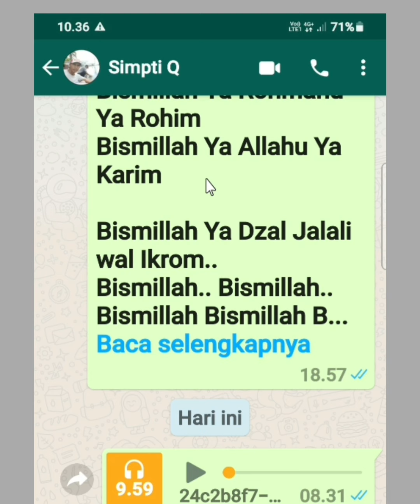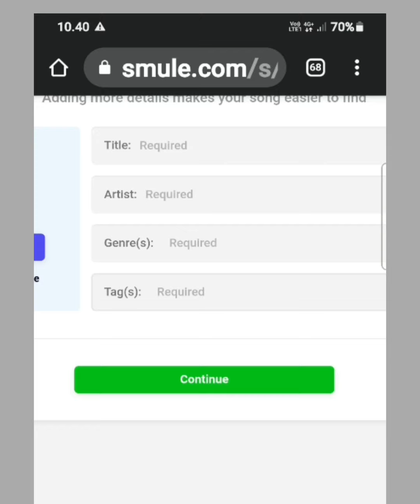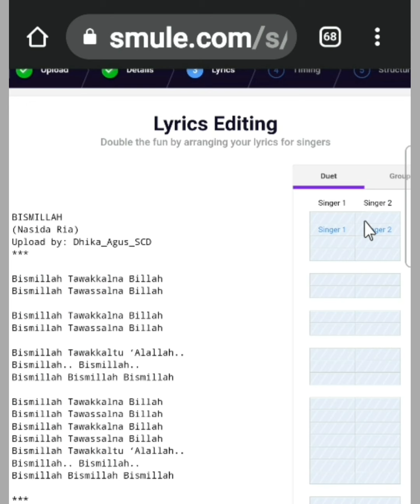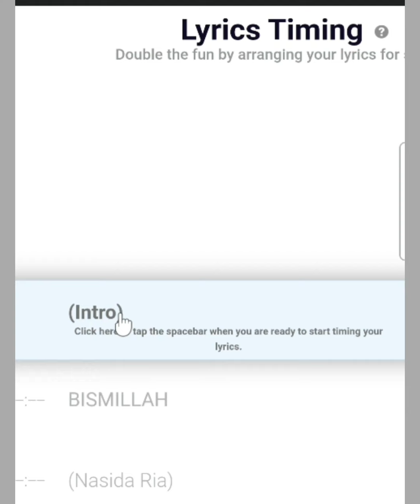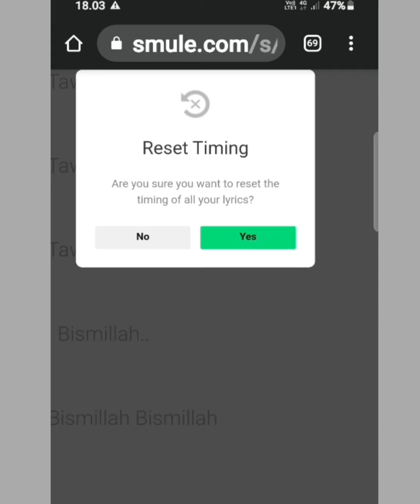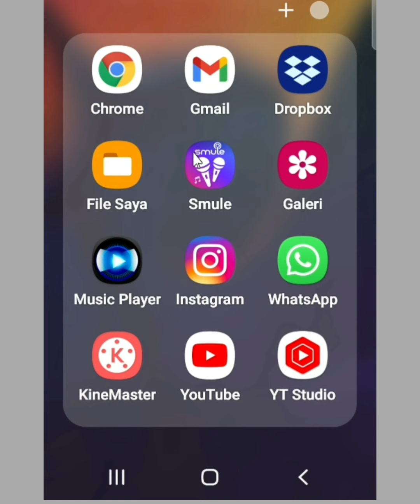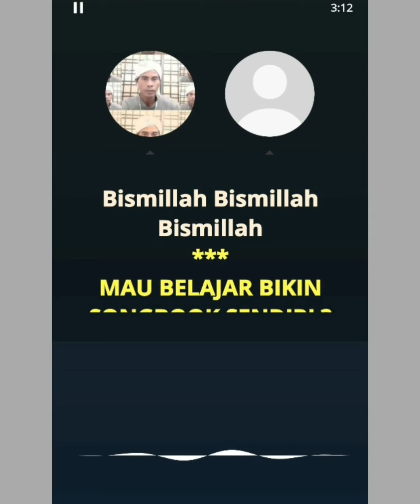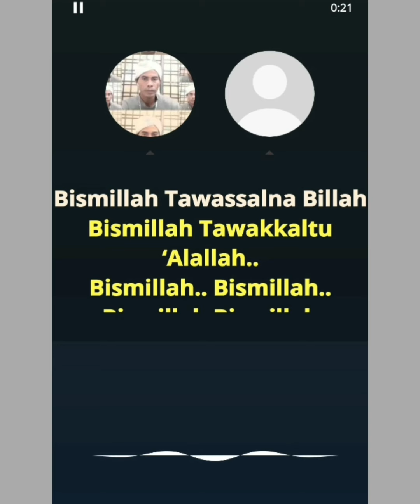MEMBUAT SONGBOOK SMULE Terbaru Agustus 2021 || Aransemen Smule Dg Android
Asaalamu'alaikum Teman²ku semua...!
Kali ini memenuhi Permintaan dari teman² subscriber yang Request Tutorial Songbook Smule yang terbaru.

Untuk itu dikesempatan kali ini saya akan sharing tentang CARA MEMBUAT SONGBOOK SMULE YG TERBARU DI BULAN AGUSTUS 2021 INI DG MENGGUNAKAN HP ANDROID.

BAHAN BAHAN UNTUK MEMBUAT SONGBOOK SMULE:
1. Musik MP3 tanpa vocal/musik karaoke.
2. Catatan Lirik Lagu atau Teks Lagu.
3. Foto atau Gambar untuk cover lagunya.

Dan Barangkali temen teman masih ada yang perlu dipertanyakan silahkan komen dibawah..

Cara membuat songbook Smule Terbaru Agustus 2021,
cara membuat songbook smule terbaru,
cara membuat songbook smule versi terbaru via android,